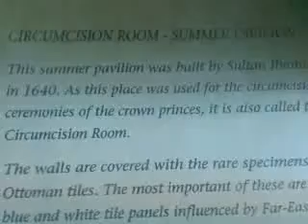Per Cioccino!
Dal Loggione con amore

Inviato via E-mail Nokia